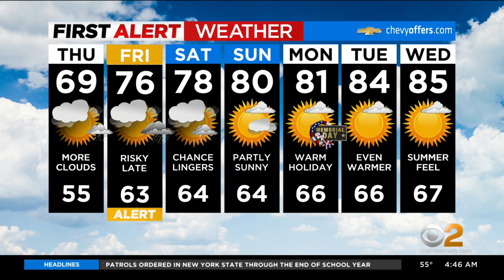First Alert Weather: More clouds move in